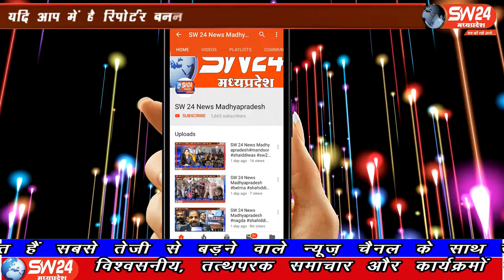SW 24 News Madhyapradesh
देवास जिले के ग्राम पंचायत पलासी में ग्राम प्रधान और रोजगार सहायक की लापरबाही से ग्रामीण लोग गन्दा पानी पीने को मजबूर हो रहे,
खातेगांव से सादिक खान की रिर्पोट